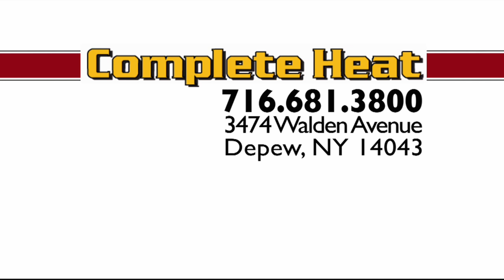Residential vs Commercial HVAC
Complete Heat - Tom - Residential vs Commercial HVAC